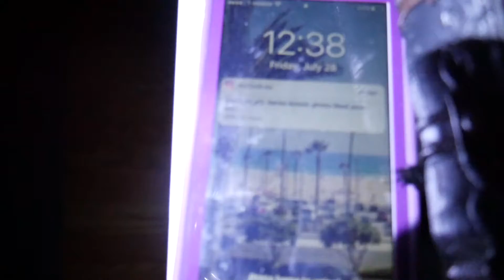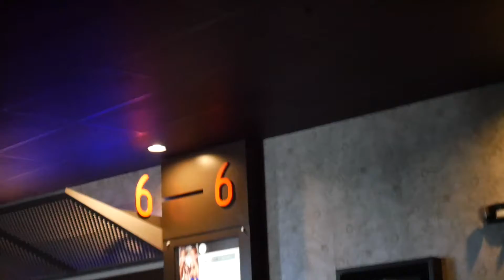VLOG# 42 - BEST MOVIE EVER!! (NOT CLICKBAIT) - AWESOME